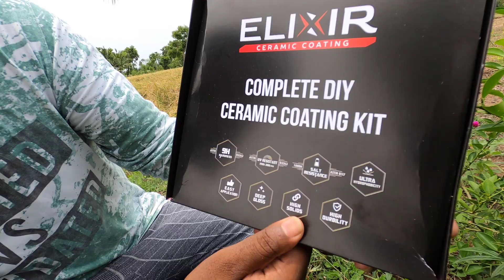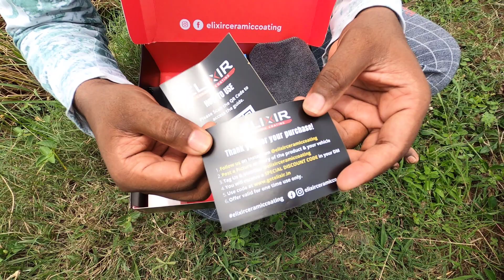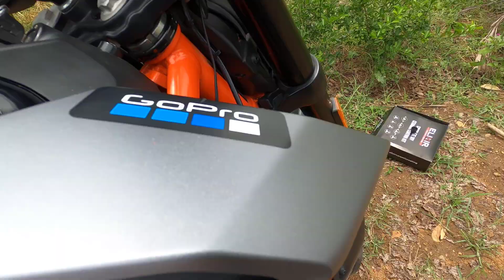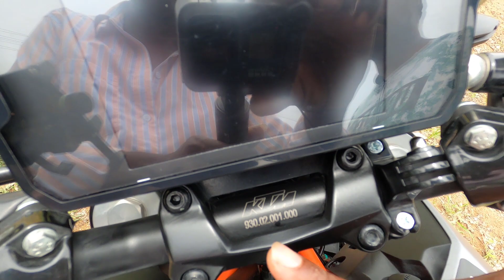😍Elixir Ceramic Coating | CHEAP AND BEST CERAMIC COATING FOR KTM DUKE 390 BS6🔥 Duke 390 Modification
Elixir Ceramic Coating | CHEAP AND BEST CERAMIC COATING FOR KTM DUKE 390 BS6

DUKE 390 Modification and MY YOUTUBE GEAR:
Formula X High Speed Puncture Sealant
DoTheDiy - Zeus Hazard Flasher
BOBO Claw-Grip Holder
Motul Chain Kit
TFT Screen Guard
Mobile Holder
PowerBank 20000mAh
Second Mic (Lavalier)
GoPro HERO8
SanDisk Extreme 128GB

⏱️⏱️TIMECODES⏱️⏱️
0:00​ - Intro
0:16-Unboxing
4:11- DIY Ceramic Coating
12:6 Water test